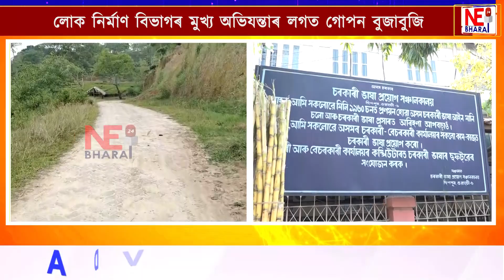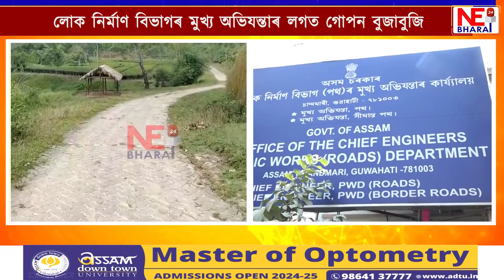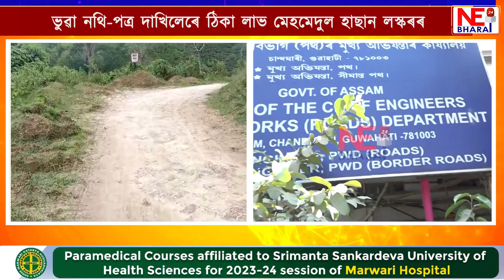মুখ্যমন্ত্ৰীৰ কথা কেৰেপ নকৰে ঠিকাদাৰ মেহমেদুল হাছান লস্কৰে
লোক নিৰ্মাণ বিভাগৰ মুখ্য অভিযন্তাৰ লগত গোপন বুজাবুজি
ভুৱা নথি-পত্ৰ দাখিলেৰে ঠিকা লাভ মেহমেদুল হাছান লস্কৰৰ
ঠিকালৈ কেনেকুৱা কাম কৰে ঠিকাদাৰজনে